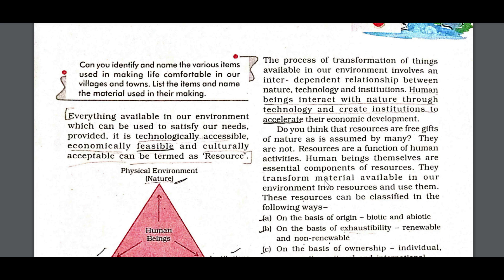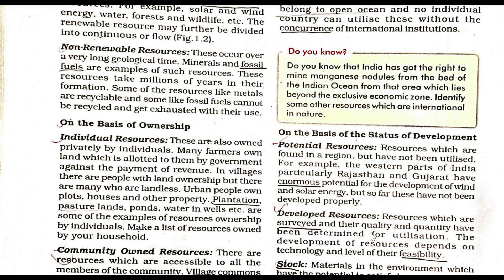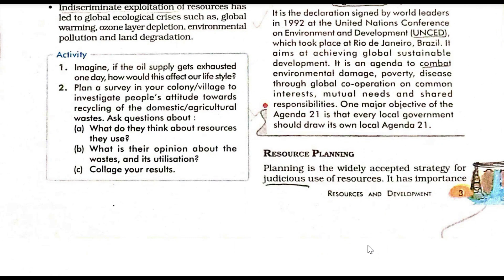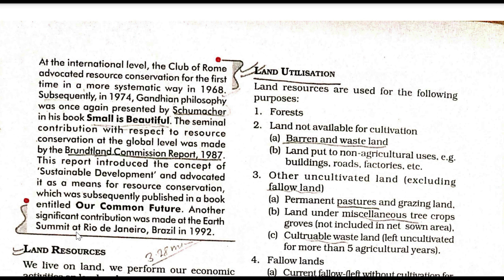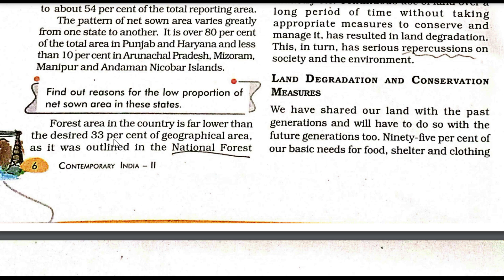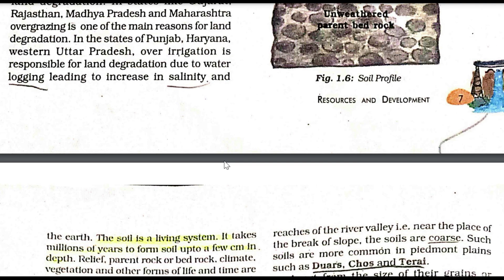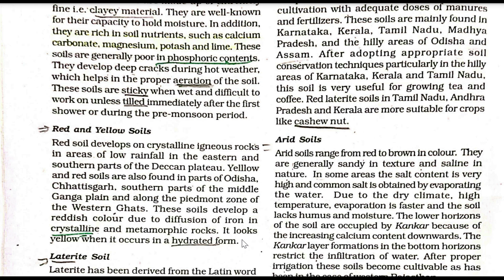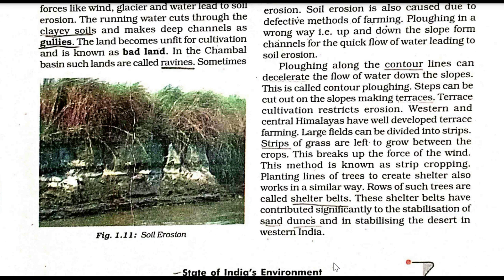Class 10 Geography Chapter 1 || Resources and Development Full Chapter Explanation || UPSC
Class 10th Geography || Chapter 1 Resources and Development
Classification of Resources
Development of Resources
Agenda 21
Resources Planning
Land Resources
Land Utilization
Land Use Pattern in India
Land Degradation and Conservation Measure
Soil as a Resources
Alluvial Soil
Black Soil
Red and Yellow Soil
Laterite Soil
Arid Soil
Forest Soil
Soil Erosion and Soil Conversation